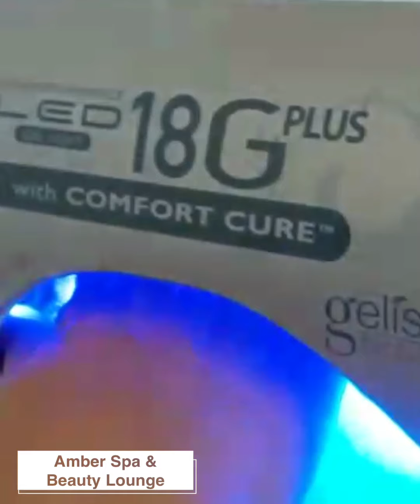Polygel Extention 'ombre'